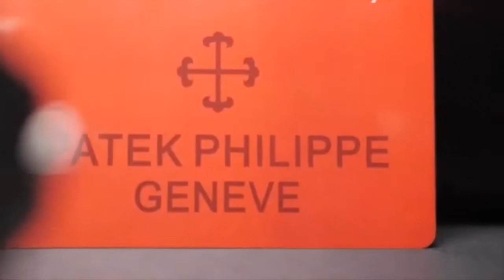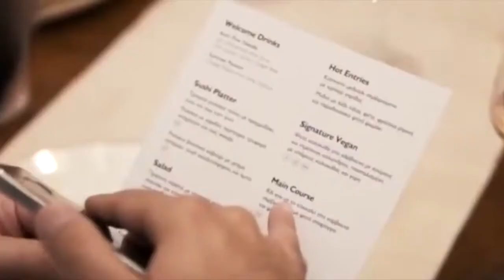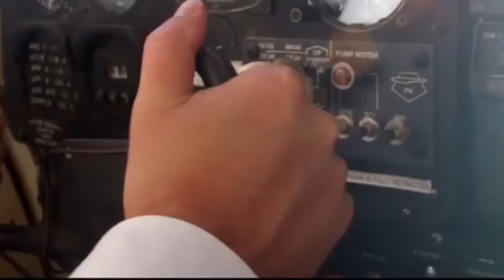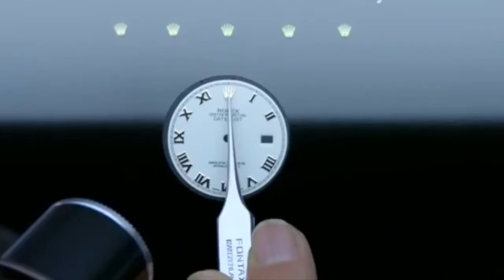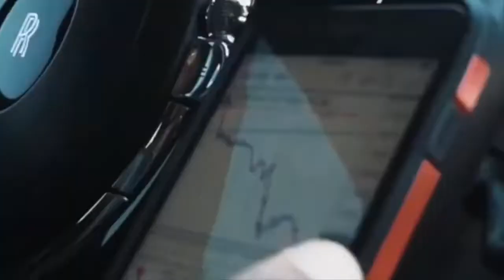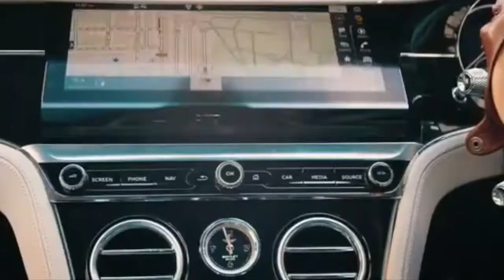VISUALIZE Rich Lifestyle Of Billionaires Motivational Inspiration